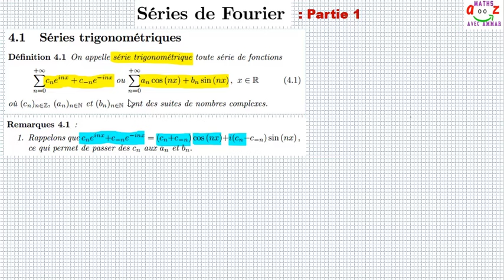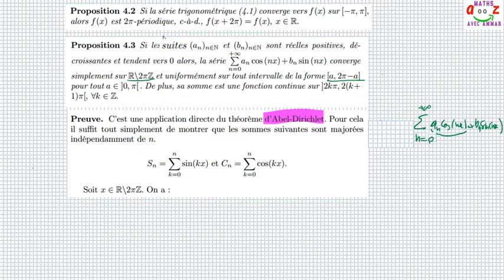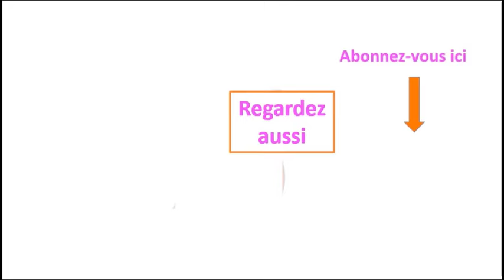Cours séries de Fourier : Séries trigonométriques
Dans cette vidéo nous allons définir les séries trigonométriques puis nous allons donner des exemples et des propositions avec démonstrations.